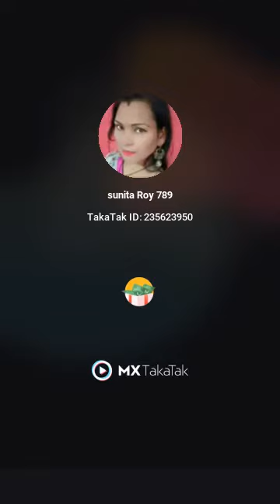October 30, 2021